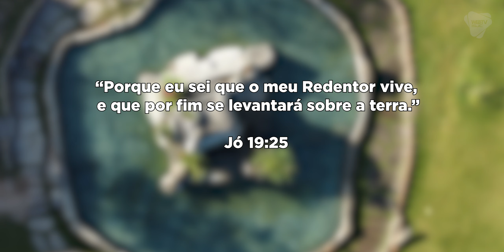A cada manhã - Jó 19:25 | 16/07/2023